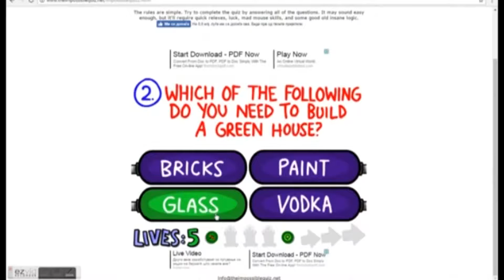Porto e Trasporto 13032018 PrimaParte Seconda Puntata